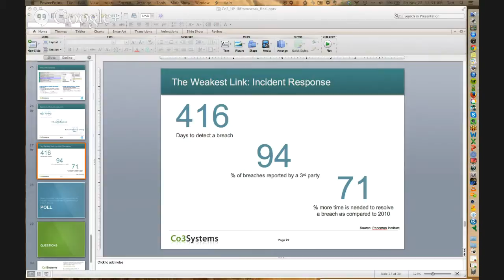Security Ledger Week In Review November 2013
Security Ledger editor Paul Roberts speaks with Ted Julian, CMO of C03 Systems about the infosec news of the week.